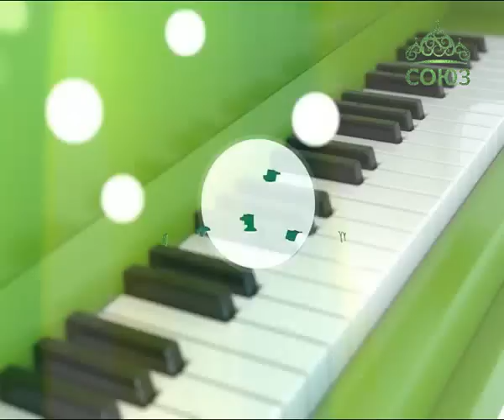Канон. От 30 июля. Семейная пара певцов и актеров - Антон и Виктория Макарские. Часть 2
Во второй части беседы Александра Крузе с четой Макарских Антон и Вика поделятся радостью пребывания на Святой Земле, расскажут об удивительной молитве по соглашению. Кроме того, разговор пойдет о современном кинематографе и творческих планах семьи Макарских.